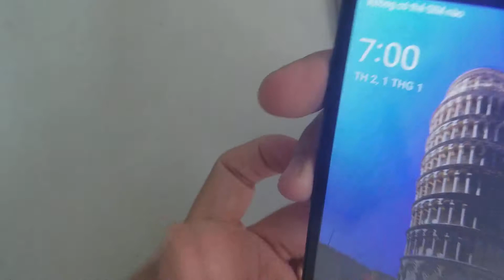Cáp Phím Nguồn itel A32F, Cáp Phím Âm Lượng itel A32F, Sửa Điện Thoại itel A32F Hỏng Phím Bấm Ở Đâu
- 129E Cự Lộc, Thanh Xuân, HN 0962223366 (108 Nguyễn Trãi đi vào cạnh đô thị Royal City)
Cáp phím tắt bật nguồn itel A32F hỏng cần thay mới sửa chữa? Nơi Bán Sửa Chữa thay cáp phím âm lượng volume điện thoại itel A32F Uy tín? chỉ có tại các địa chỉ của DidongCaocap.Vn
Đến với chúng tôi các lỗi của itel A32F khác đều có thể sửa được như:
 - Sửa itel A32F Hỏng Chân Sạc
 - Sửa itel A32F hỏng mic nghe gọi
 - Sửa itel A32F hỏng main
 - Thay Xương vỏ máy itel A32F
 - Thay Nắp Lưng itel A32F
 - Thay cảm ứng itel A32F đối với những máy hỏng cảm ứng nhưng Màn LCD vẫn còn
 - Thay Main máy itel A32F
 - Thay Loa ngoài itel A32F
 - Thay Loa trong itel A32F Hỏng không sửa được
 - Thay IC Nguon itel A32F
 - Thay Phím bấm nguồn âm lượng itel A32F
 - Thay Pin itel A32F, thay vỏ điện thoại itel A32F
 - Sửa điện thoại itel A32F chết nguồn
 - Sửa camera itel A32F hỏng không chụp được hình ảnh
 - Sửa Điện Thoại itel A32F mất sóng
 - Sửa itel A32F không có wifi 3g